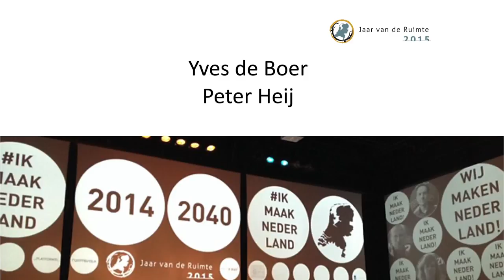Jaar vd Ruimte On Tour #1 - Epicentrum Loppersum - Yves de Boer en Peter Heij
Jaar van de Ruimte On Tour
Na de aftrap van het Jaar van de Ruimte op 15 januari in Amsterdam maakten we op weg naar de slotbijeenkomst op 15 december in Amersfoort een rondreis door het hele land om met elkaar in gesprek gaan over de opgaven en de perspectieven. Tijdens vier regionale bijeenkomsten (8 april, 25 juni, 17 september en 12 november) voerden we de discussie door heel het land.

Epicentrum Loppersum
De eerste werkbijeenkomst vond plaats in Loppersum, het epicentrum van de discussie over de toekomst van dit wingewest. De afgelopen 50 jaar, dus ook in de VINEX periode, heeft heel ons land geprofiteerd van de aardgasbaten. Wat is het toekomst perspectief voor dit gebied? Hoe gaan we om met de spanning tussen veiligheid en ruimtelijke kwaliteit? Hoe sluit de gebiedsopgave aan bij de opgaven uit het openingsbod van het Jaar van de Ruimte, zoals de energietransitie?

Daarover gingen we in gesprek, maar ook over het Manifest2040 in wording van het Jaar van de Ruimte en gingen we op zoek naar nieuwe praktijken, voorbeelden van een nieuwe toekomst van Nederland.